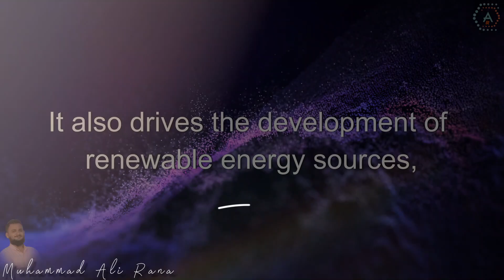Physics Wonders: Unveiling Everyday Marvels!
🌟 Exploring Everyday Physics: Unveiling the Marvels Around Us! 🌍⚙️

In this short and engaging video, we take a closer look at the fascinating world of physics hidden in our daily lives. Ever wondered why certain phenomena occur?
Join us as we unravel the science behind common occurrences in less than a minute!

🧠 Brief and Insightful:
Our bite-sized physics series provides quick and insightful explanations without overwhelming you with technical jargon. Whether you're a science enthusiast or just curious about the world around you, these short physics nuggets are designed to spark your interest and make you see the ordinary in an extraordinary light.

We'll be bringing you regular doses of science in a flash.

Thanks for joining us on this physics journey! Let's uncover the magic in the mundane together.